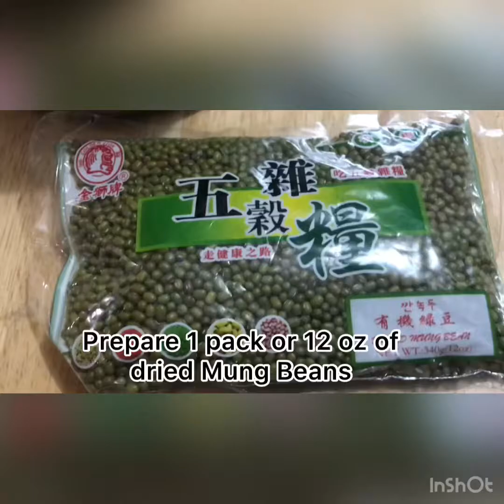Mung beans soup with vegetables | Healthy soup | Ginisa na Mongos with gulay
Ingredients:

1 pack 12 oz dried Mung beans
3 cups water for cooking and extra for soaking
1/2 teaspoon salt
2 tablespoons soy sauce
Dash of ground black pepper
2 cups any vegetables of your choice
1 cup spinach
3 cloves garlic diced
1/4 cup chopped white or red onion